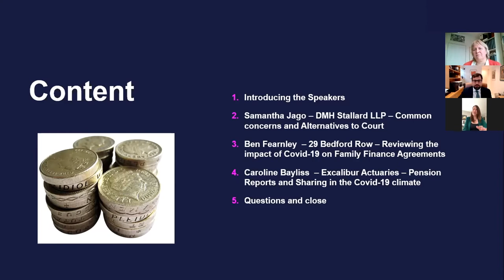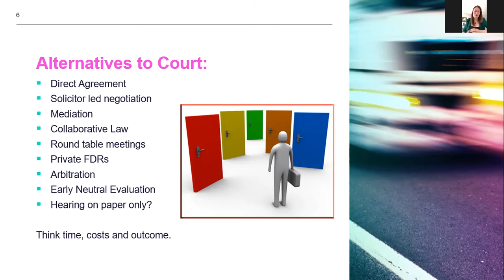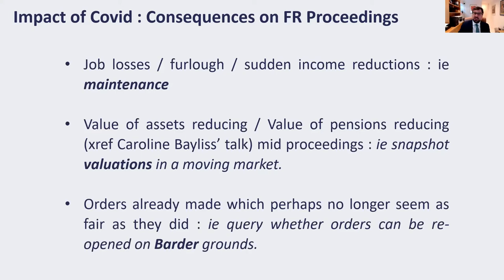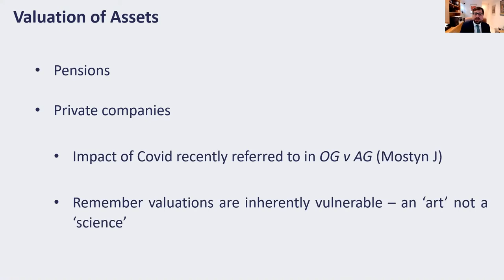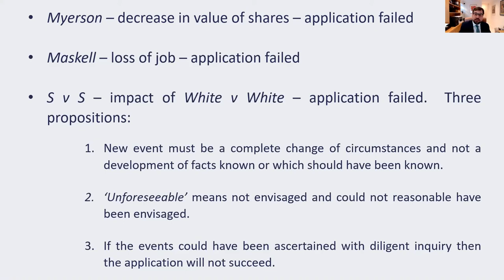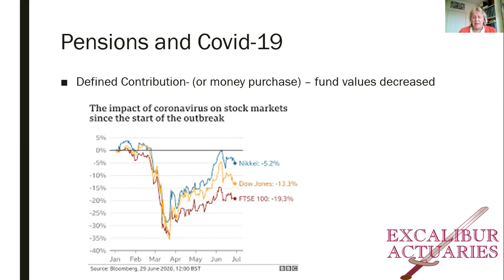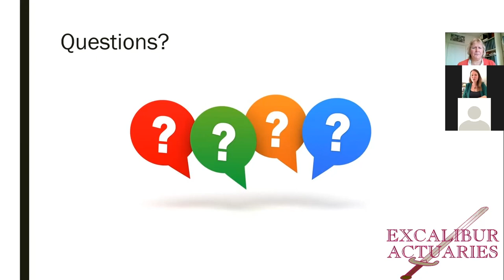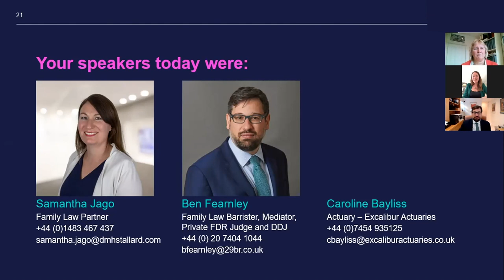Family finances and Covid 19 – the impact on existing financial agreements (07.10.2020)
With the government recently announcing the biggest decline in employment since the 2009 recession and with many businesses set to fail due to the pandemic how will this affect separating or separated families?  How will assets be valued?  Can the income into the family be maintained?  What options are there to provide financial stability?  This seminar will address these issues as well as providing an update of relevant financial case law and the effect of the pandemic on pension sharing reports.  DMH Stallard will present alongside Family Law Barrister, Mediator, Private FDR Judge and DDJ Ben Fearnley and actuary Caroline Bayliss.  This seminar is not just aimed at family law practitioners but anyone who may be affected by these issues.